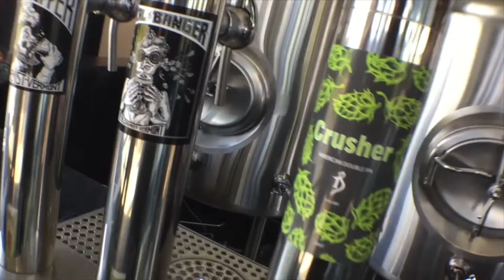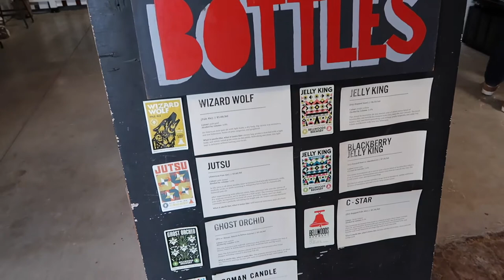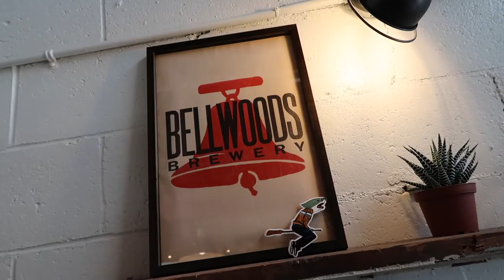Beer Frappuccinos with Luke Pestl (Bellwoods Brewery​) | Beer & Other Shhh Podcast #50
For our 50th episode, we figured it had to be special, and what better way to see in half a century of podcasts than to link with Luke Pestl​, Co-Founder of our most talked about brewery, Bellwoods. We hung out at the new(ish) Hafis Rd. space, drank some incredible beers and chatted mostly about all things haze. Thanks for all the support and getting us to 50 episodes, y'all. Cheers!

Beers Reviewed: Bellwoods Jutsu, Bellwoods Blackberry Milkshark.